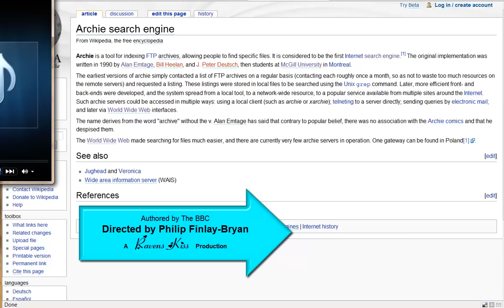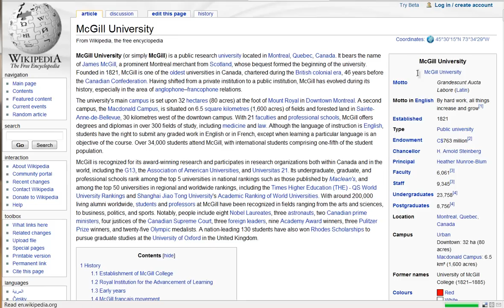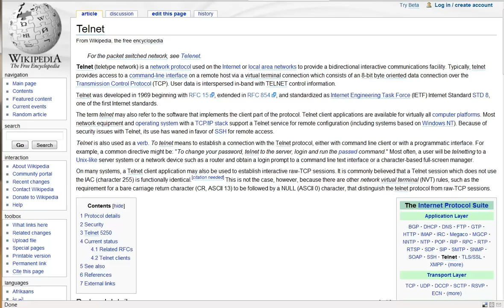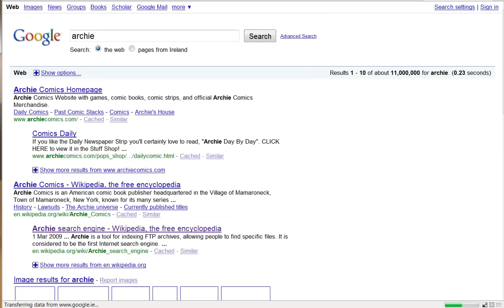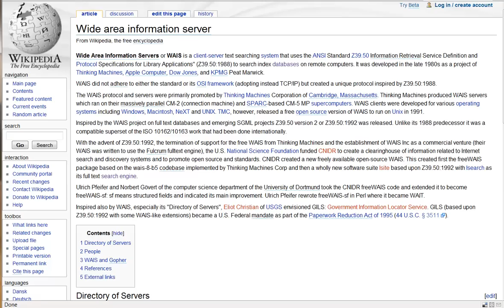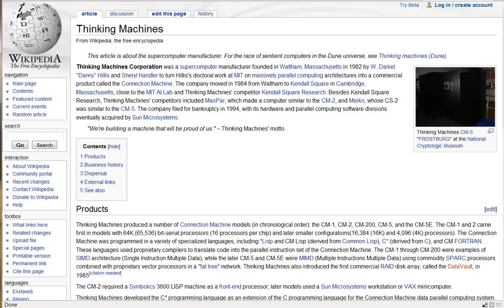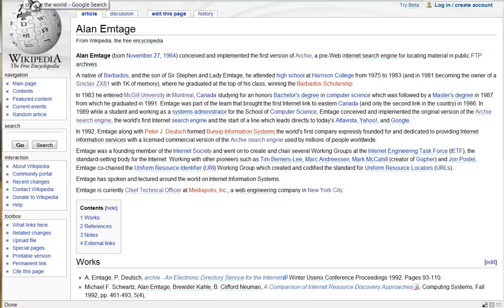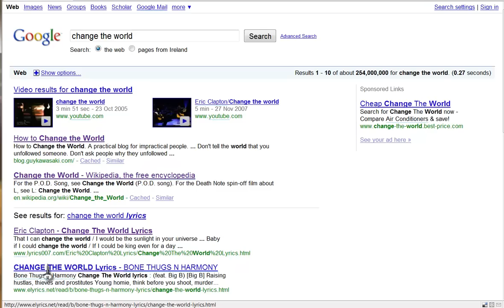The First Search Engine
Archie is a tool for indexing FTP archives, allowing people to find specific files. It is considered to be the first Internet search engine.[1] The original implementation was written in 1990 by Alan Emtage, Bill Heelan, and J. Peter Deutsch, then students at McGill University in Montreal.

"Emtage conceived and implemented the original version of the Archie search engine, the world's first Internet search engine and the start of a line which leads directly to today's Altavista, Yahoo!, and Google. The author originally wanted to call the program "archives," but had to shorten it to comply with the Unix world standard of assigning programs and files short, cryptic names such as grep, cat, troff, sed, awk, perl, and so on.." Alan is 45 on the 27th of this month.